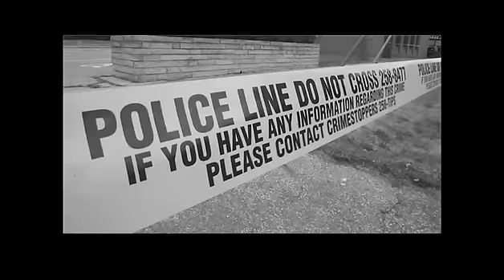O.P.P. officer's quick thinking averts train accident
Const. Blake Cohoe talks about his efforts this morning that may have averted a train/car collision